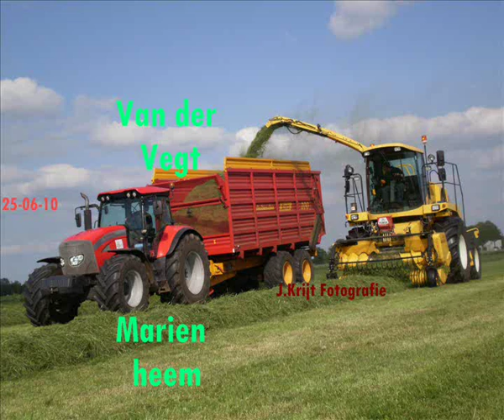Loonbedrijf van der vegt hakselen.wmv